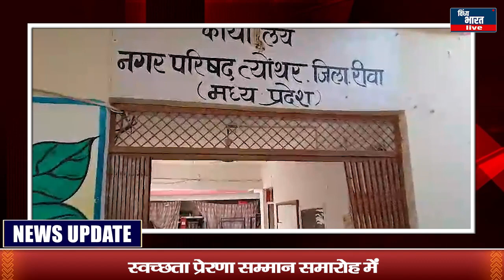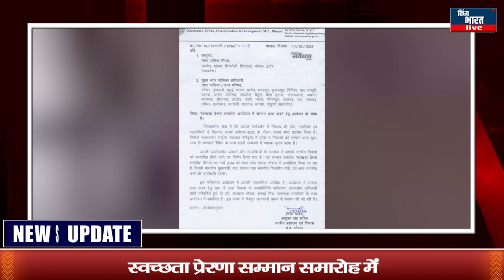स्वच्छता प्रेरणा सम्मान समारोह में त्योथर मुख्य नगर पालिका अधिकारी भोपाल में होगे सम्मानित